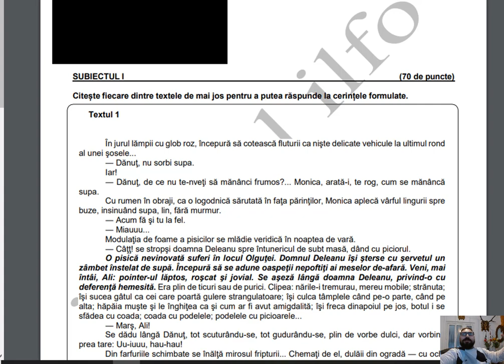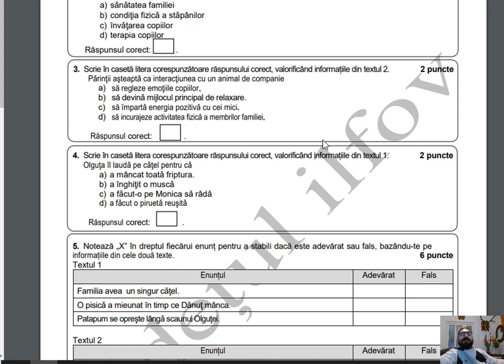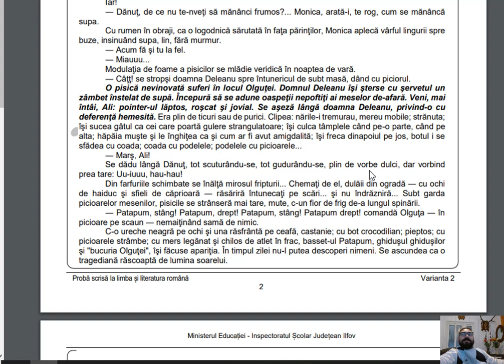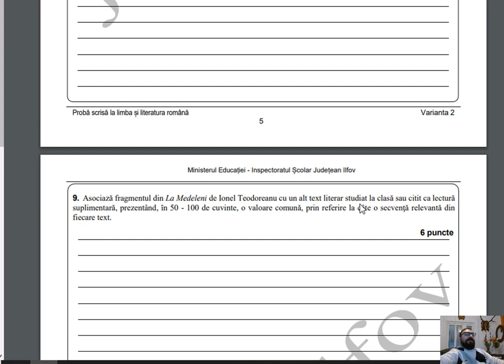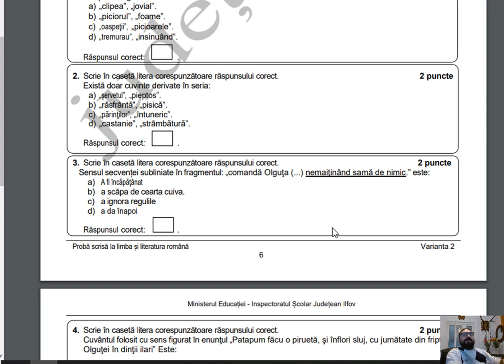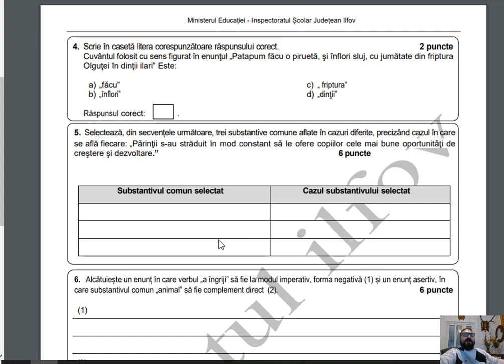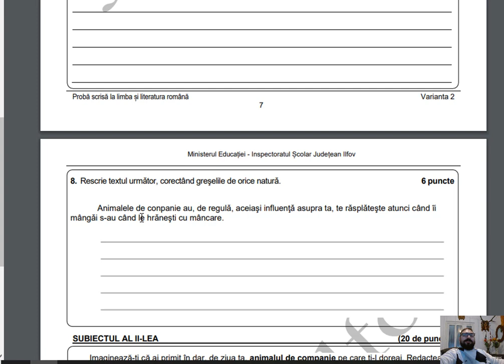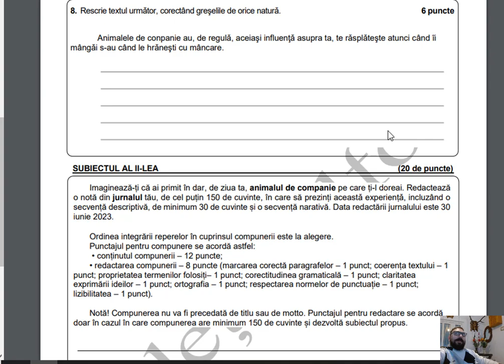Simulare 2024-Evaluare Nationala Ilfov